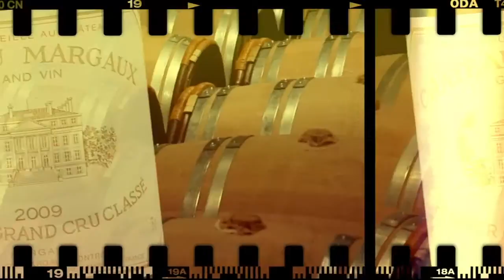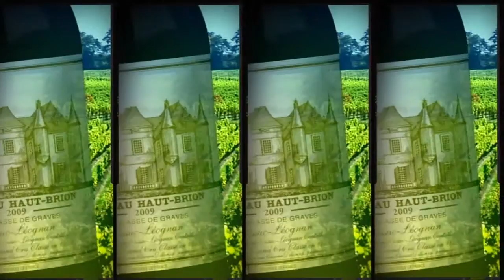New Master Cordier Film iPad